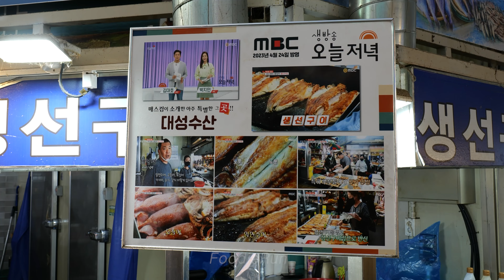굽자마자 순식간에 팔리는 통오징어구이?! 구워 팔아 대박난 수유시장 생선구이집! Famous Grilled Fish / Korean Street food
💨 정보 (information)

💲 가격 (Price)

📍 상호명 : 대성상회

📍 구글맵(Google Map) :  서울시 강북구 도봉로 69길 27 수유시장